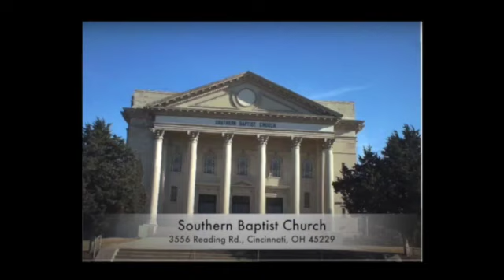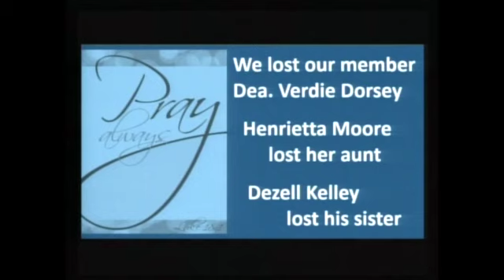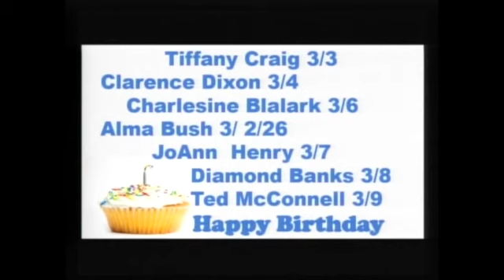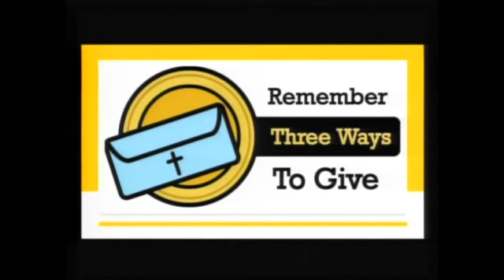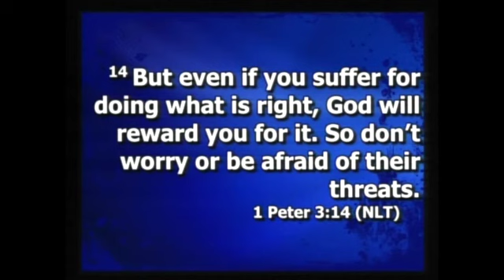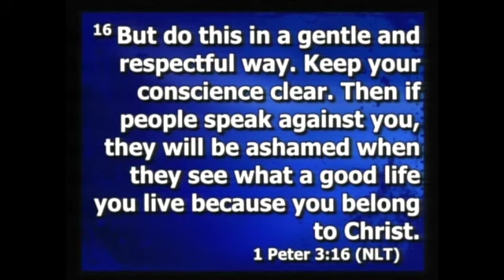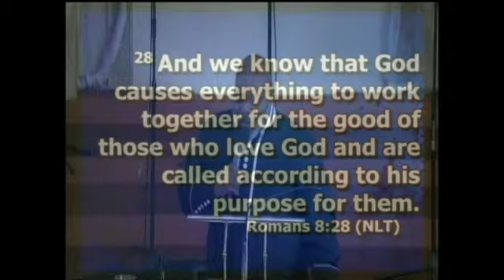It's Time to Take a Stand